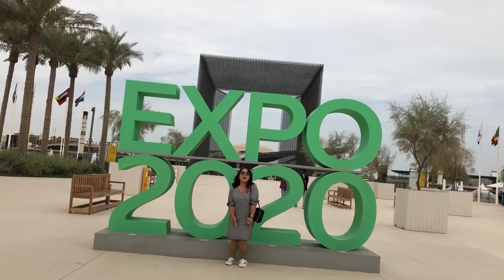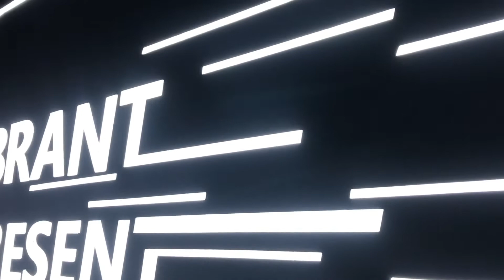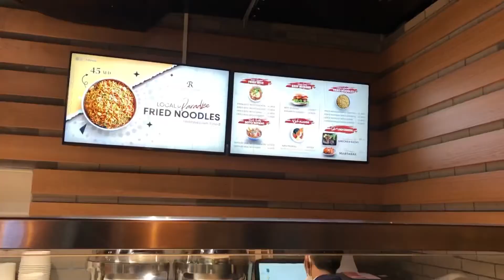Indonesia Pavilion, Dubai Expo 2020(2021)